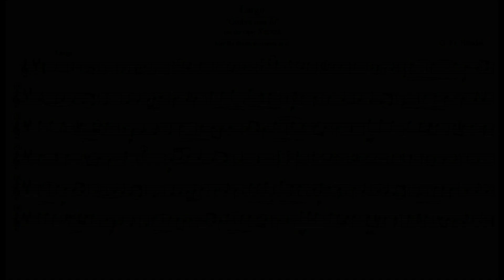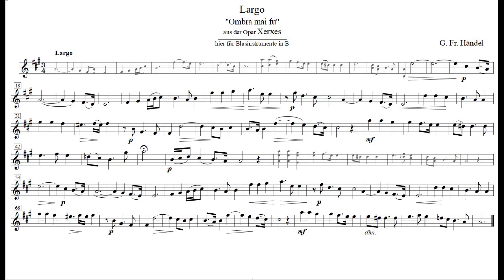G. Fr. Händel: "Largo" aus der Oper "Xerxes", hier für Blasinstrumente in B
aus der Oper "Xerxes"
Largo "Ombra mai fu" (Nie war ein Schatten)
hier für Blasinstrumente in B (Sopran-, Tenorsaxophon, Klarinette, Horn, Trompete etc.)